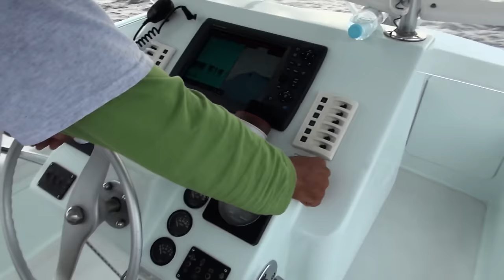Ultimate fishing with Matt Watson - Episode 4 -Wild West Africa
Principe Island is a dot in the Atlantic Ocean 150 nautical miles off the west coast of Africa. Described as ‘the most Jurassic location in the world’, the high mist-covered volcanic peaks clad in thick jungle are the backdrop to a pioneering fishing adventure. Matt and the team camp on an idyllic beach cloaked in tropical jungle, and from there they head to sea to explore what truly is one of the worlds final fishing frontiers.